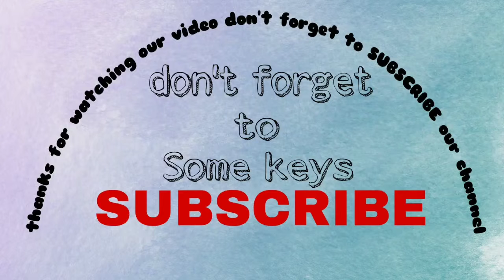Pubg Gili sut panda pretended to be grass pubg mobile game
PUBG MOBILE 4 Gillie Suits + 4 AWMs
PUBG MOBILE 4 Gillie Suits + 4 AWMs | No Scope AWM Challange | Kronten Stream Highlights
pubg mobile,pubg update,pubg mobile emulator,pubg steam,pubg ps4,brendan greene,pubg xbox,